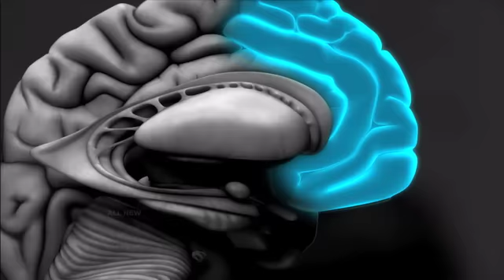How Stress Affects Your Brain -- The Doctors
Stress can have harmful systemic effects on the body over time, but did you know it can also have a negative impact on your mind? See how the brain processes thoughts and how high levels of stress can suppress cognitive function.